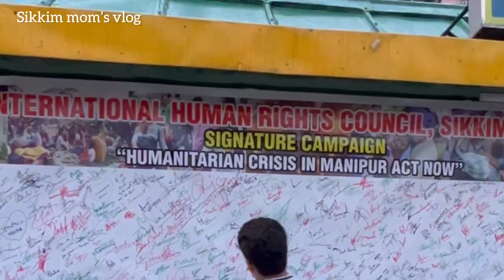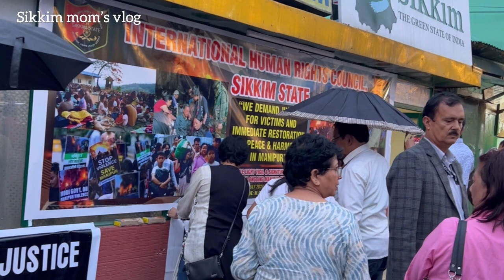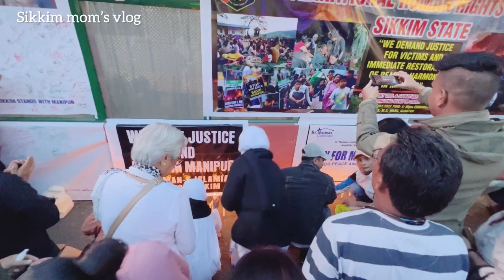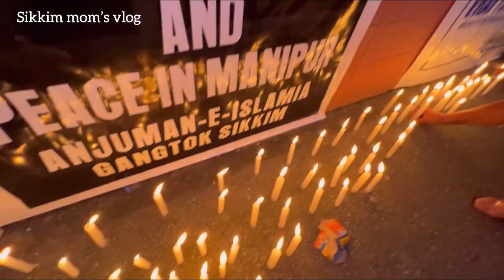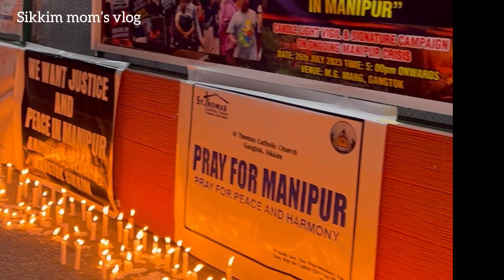Peaceful candle light march for Manipur Victims at Mg marg Gangtok🕯️🕯️🙏🏻